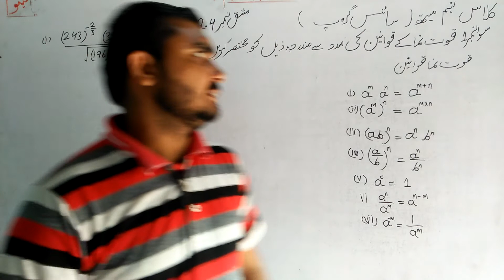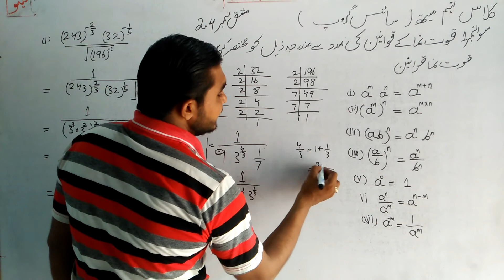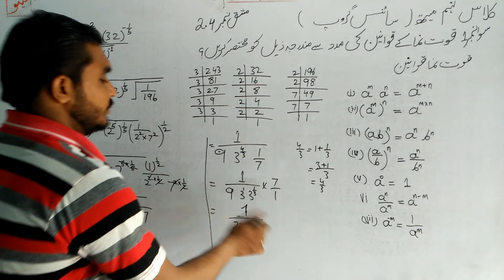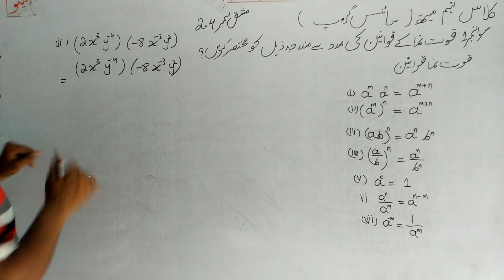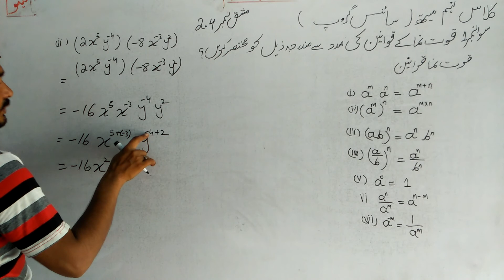Class 9th math|| Chapter no 2|| Exercise no 2.4|| Question No 1 Parts 1,2 || urdu medium lachur math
9th class math chapter no 2 exercise no 2.4 question no 1  parts 1 and 2 urdu medium math urdu  etmaad academy from burewala Asghar Sultan Wtsp no 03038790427